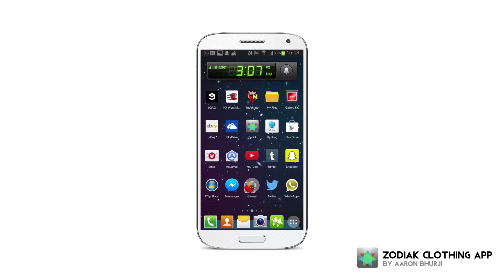Zodiak Clothing App - Fire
This is an app i created for a clothing brand i created. I think it has a unique approach to shopping for clothing. This is one of four videos displaying all four elements.